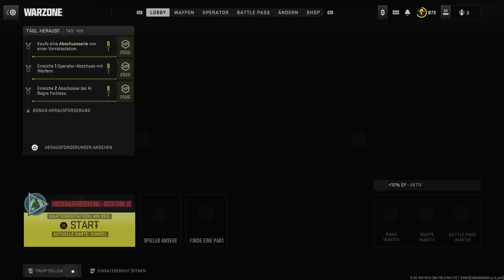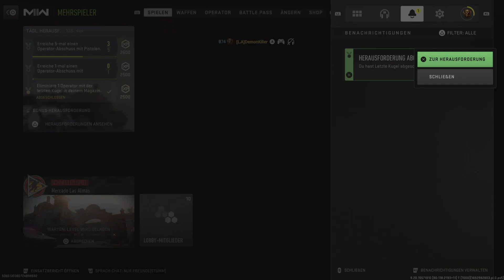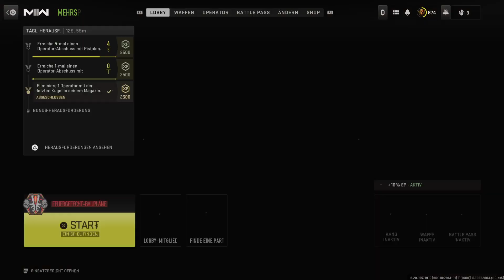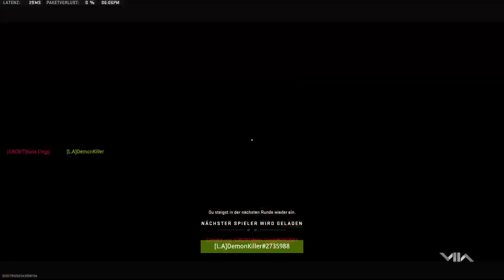Bisschen Warzone 2